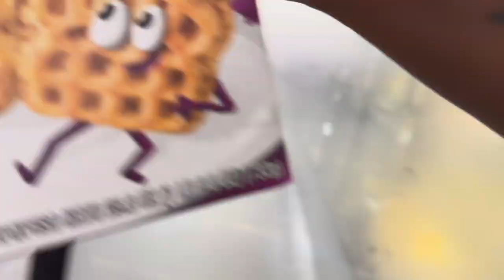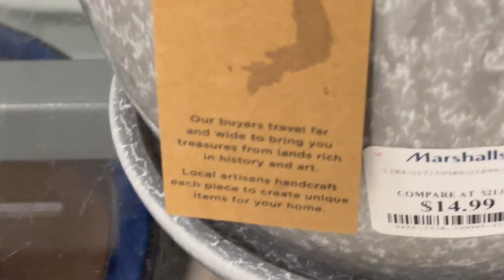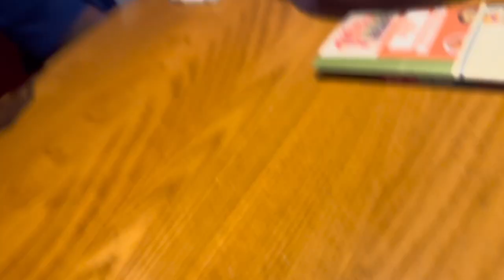Back to School Shopping!!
Kahlil is finally back home and it’s his turn to go back to school shopping!!